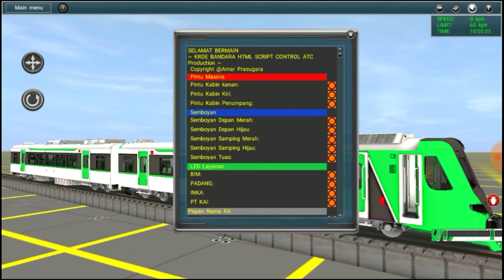Review Addons KRD-E Solo Ekspres By Addons Trainz Corporation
Silakan Lihat-lihat dulu Addons nya. Jika Berminat Beli Addons ini. Silakan Contact Di link Bawah ini

Silakan Hubungi saja yg sudah saya sertakan link nya ok.

Agar Channel Terus Membangun Karena bila Sudah tembus 1k Subscriber akan Ada Giveaway. Ok Terimakasih.